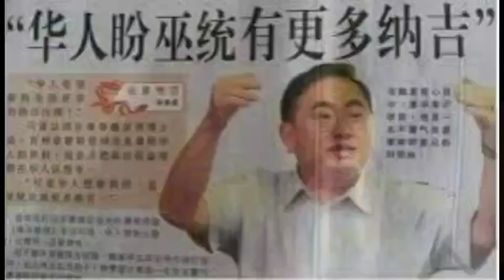509一票的价值 24-8-2022@ahchungtalkshow8911